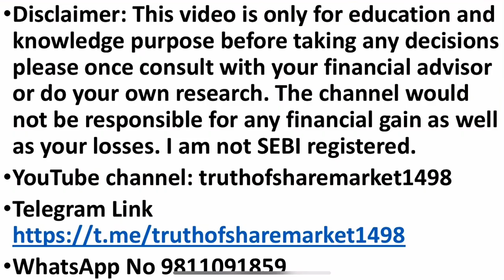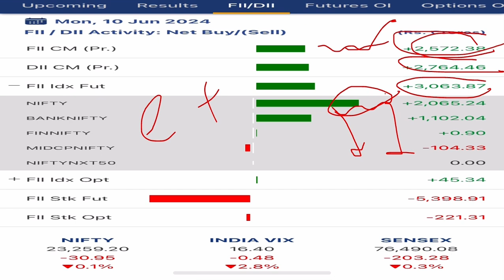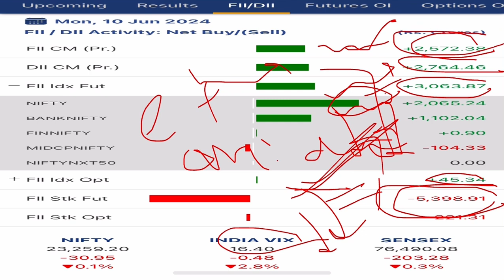FII Data 11 June 2024 | Option Chain Analysis | Nifty 11 June | Bank-nifty tomorrow prediction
nifty predictions for 11 June 2024
bank nifty predictions for 11 June 2024
nifty predictions for Tuesday
bank nifty predictions for Tuesday
bank nifty for Tuesday
NIFTY EXPIRY ON June
bank nifty expiry June

banknifty prediction
banknifty pre
banknifty premium chart
bank nifty pre market
banknifty premium calculator
banknifty prediction moneycontrol
banknifty prediction for next week
banknifty previous data

intraday bank nifty equity options
yesterday bank nifty prediction
nifty 50 tomorrow prediction intraday
bank nifty f&o tomorrow prediction
fin nifty tomorrow prediction
nifty september prediction
nifty 50 options prediction
today nifty opening prediction
today intraday bank nifty
hdfc bank option trading tomorrow
nifty call option tomorrow
how nifty option trading works
nifty call put trading strategy
today market option trading
today future options trading
how to do option trading in bank nifty
nifty option vs stock options
how to add nifty options in tradingview

binary options
trading
option trading
binary options trading
Content gap
tomorrow market prediction
intraday trading
nifty prediction

nifty prediction
bank nifty tomorrow prediction
nifty
bank nifty
bank nifty option trading
nifty tomorrow

trading strategy
options trading
options
scalping trading strategy
intraday trading
best trading strategy
strategy